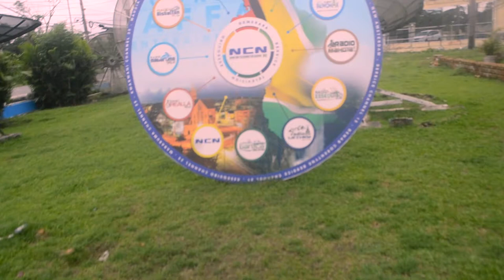Alabama The artiste - "Poquito" Interview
Check out  the inteview for Alabama new song called "poquito".